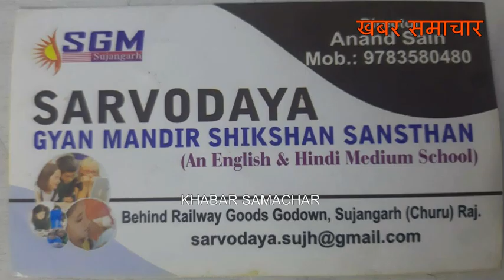चंद्रयान 3 की सफल लॉन्चिंग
विस्तृत जानकारी के लिए देखते रहिए खबर समाचार